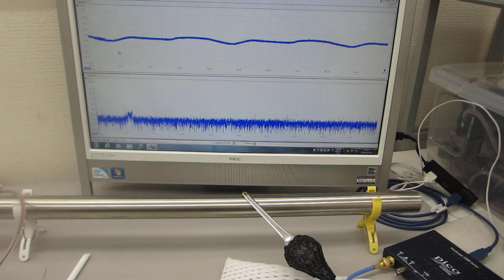叩いて（低周波刺激で）超音波を制御する、配管の保守・メンテナンス技術開発（基礎実験）